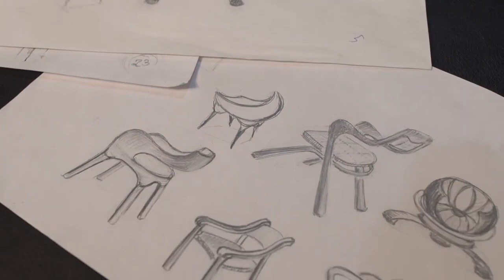Մի փոքր դրվագ մեր աշխատանքային եռուզեռից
"ՖԼԵՔՍԻԹՐԻ" ԿԱՀՈՒՅՔԻ ԱՐՏԱԴՐԱՄԱՍ ԵՎ ԽԱՆՈՒԹ-ՍՐԱՀ